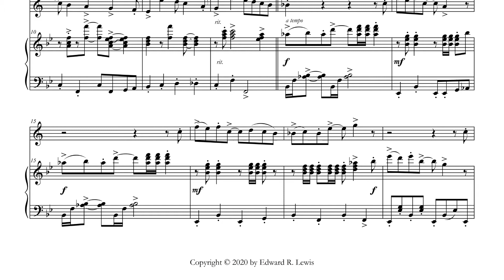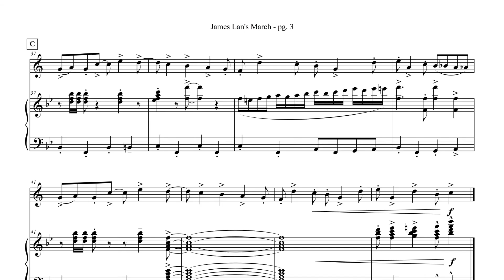Trumpet and Piano Score: James Lan's March by Eddie Lewis and Alex Lewis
James Lan's March
Trumpet solo with piano accompaniment
Eddie Lewis and Alex Lewis

James Lan's March is a fun piece for trumpet and piano. It's an intermediate level difficulty for trumpet, and the piano part is as difficult as a Scott Joplin rag. James Lan's March is ideal for a competition, as well as any performance that would include ragtime. Don't think of this as a serious piece by Beethoven or Brahms; this music is meant to be light-hearted.

James Lan's March was collaborated between Eddie Lewis and his son Alex Lewis. Eddie made the original composition while Alex improved the piano part. This is the first time that they created a composition together.

Play-Along video is available for James Lan's March

Blog Post:
Here is a link to a blog post about this piano and trumpet march: